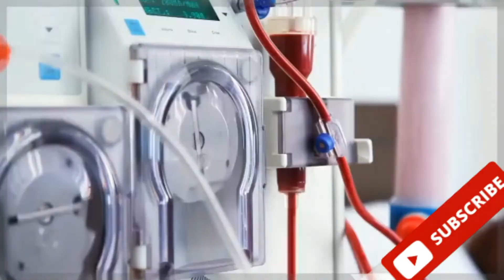تعرف على العدوى والأمراض التي تصيب الجهاز التنفسي خاصة في فصل الشتاء مع د. ياسر مصطفى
لقاء مع أ.د. ياسر مصطفى محمد - أستاذ أمراض الصدر بطب عين شمس